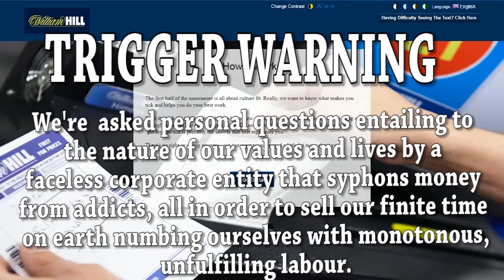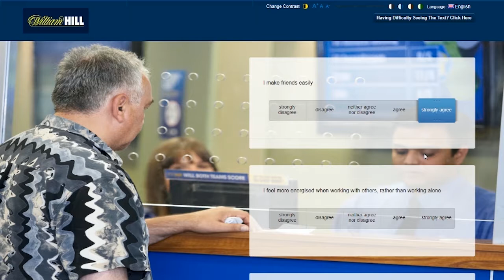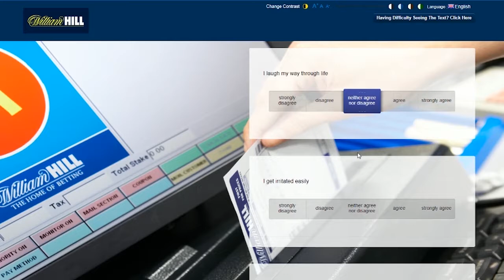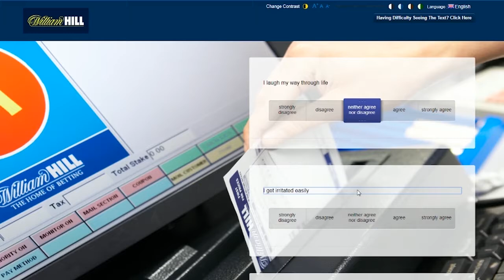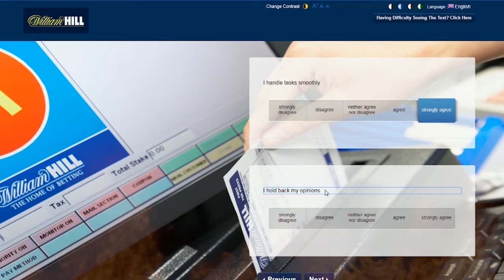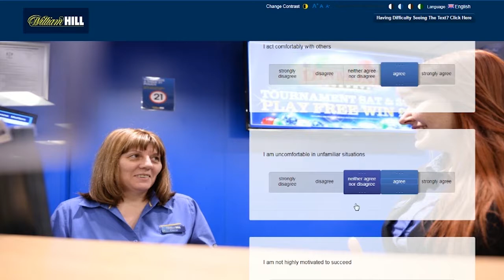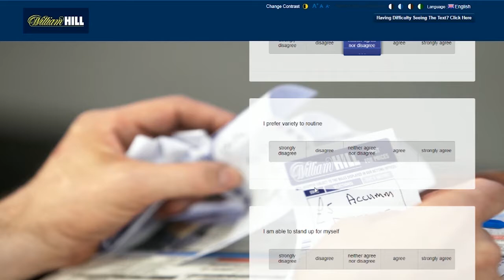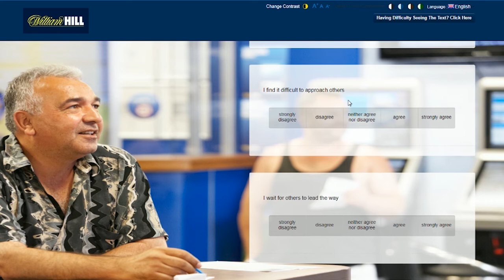Let's Apply to William Hill: Ep1 - Just an Innocent Invasion of Privacy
Tim and Tom want to work at mutli-billion gambling giant William Hill, but first, they must answer a few incredibly relevant and unambiguous questions about their most deepest values and emotions – real necessary stuff for a corporation that wants you to do monotonous till work to know.

How's that for a call to action!